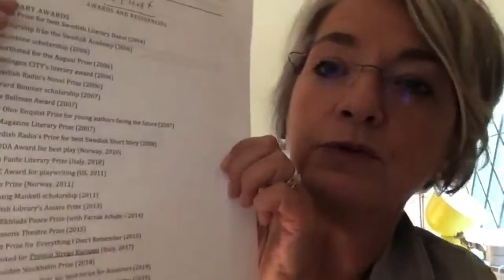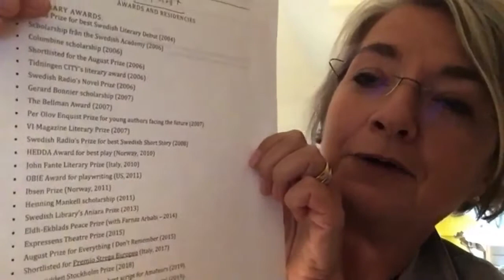The Family Clause: Book Talk with Jonas Hassen Khemiri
Jonas Hassen Khemiri, the acclaimed author of Montecore, presents a Virtual Talk with moderator Joshua Furst on "The Family Clause," now available in English translation from Farrar, Straus, & Giroux.

In this novel, per a longstanding family agreement, a grandfather has maintained his Swedish residency while living abroad by coming to stay with his son every six months. On this visit, in his mind, the son is a failure; the daughter is having a baby with the wrong man; and only the grandfather is perfect—at least, according to himself. But over the course of ten intense days, as relationships unfold and painful memories resurface, the grandfather is confronted by his past, while the daughter is faced with an impossible choice, and the son attempts to write himself free.

In this event, Jonas discusses the writing of the novel as well as the issues it explores: how our relationships shape and evolve who we are, what it means to see one another through each other's eyes, and whether or not families can ever truly be healed.

 This program is presented by The American-Scandinavian Foundation and The Embassy of Sweden in collaboration with the American-Swedish Institute in Minneapolis, American Swedish Museum in Chicago, American Swedish Historical Museum in Philadelphia, The Consulate General of Sweden in New York, and The Consulate General of Sweden in San Francisco